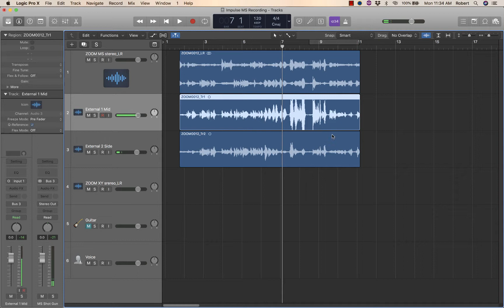2 External MS Stereo Shotgun Microphone